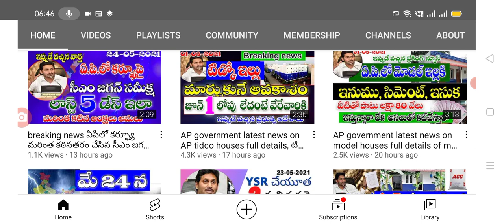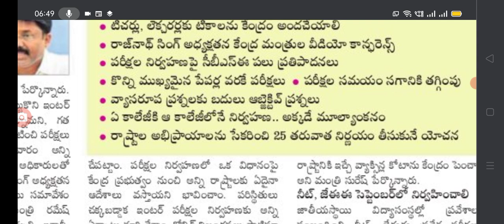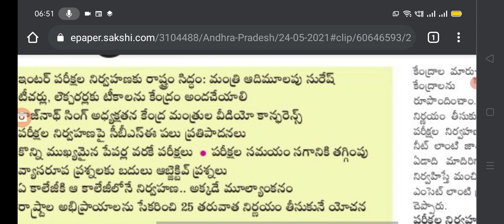breaking news ఎవరు కాలేజీలో వారికే ఇంటర్ పరీక్షలు, రాసిన వెంటనే ఫలితాలు వెల్లడి. కొత్త విధానంలో .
Hello everyone today update is AP education minister Aadhi mulapu suresh said about 12th exams latest update.@anandsocialedu